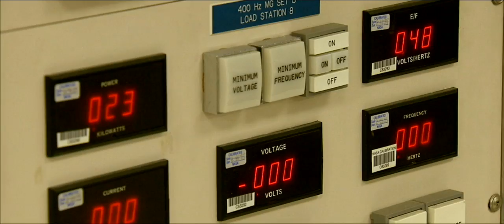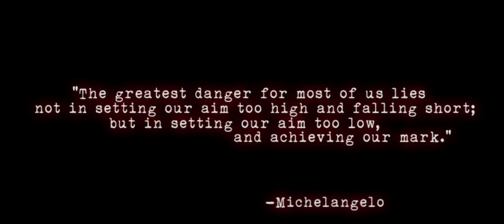Martian Series: Testing Curiosity's Parachute Part 3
Segment of the Be A Martian video series, which chronicles people in and outside the Mars' missions. This 4-part story shows engineers testing a new parachute in the largest wind tunnel on Earth for the Curiosity rover (also known as Mars Science Laboratory), scheduled to launch to Mars in Fall of 2011